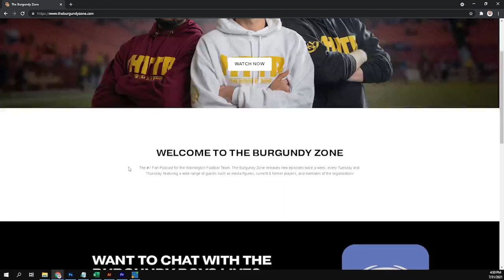The Return of the Jedi Featuring Deangelo Hall & scott Jackson!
The boys are joined by former Raiders and Washington DB Deangelo Hall to recap the 17-15 Win over the Raiders, Brian Johnsons kick, and the Bobby Mccain non Flag call. Then were joined by Scott Jackson to talk about Taylor Heinicke, Terry Mclaurin, and the Tight end group!!